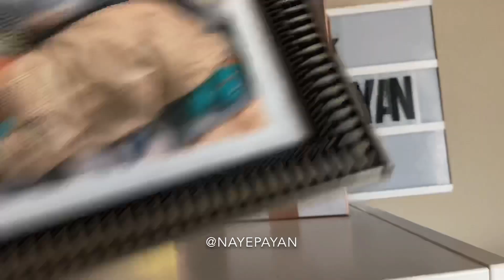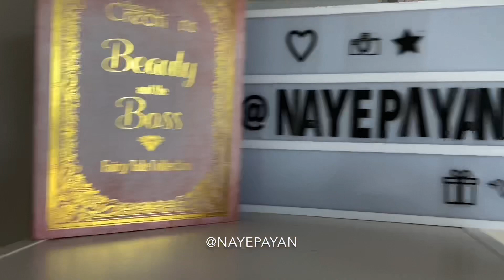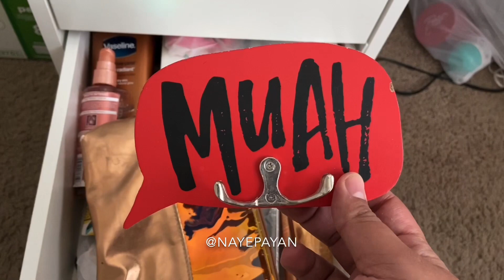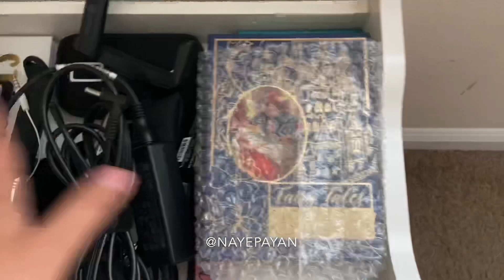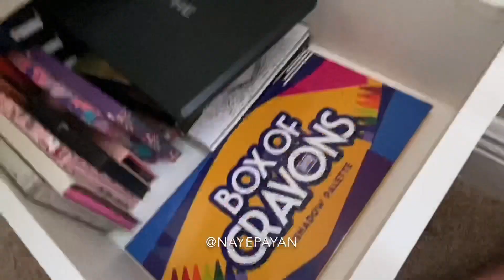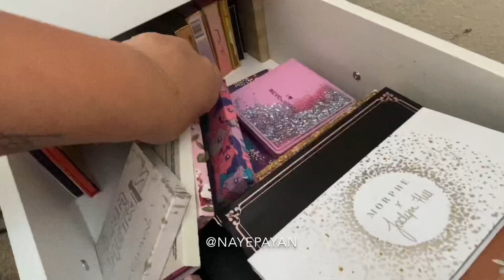Mi colección de maquillaje 2020 ❤️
Quieres pedir tu BOXYCHARM?

Mis redes sociacles:

Facebook fan page: Naye payan Beauty

MIS GRUPOS:
Grupo de maquillaje (Maquillaje y moda para curvys):